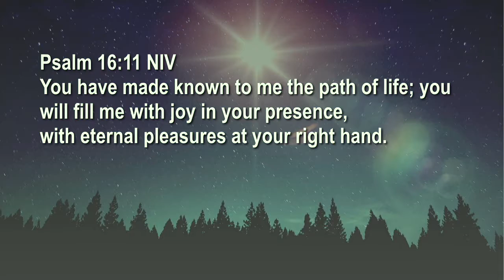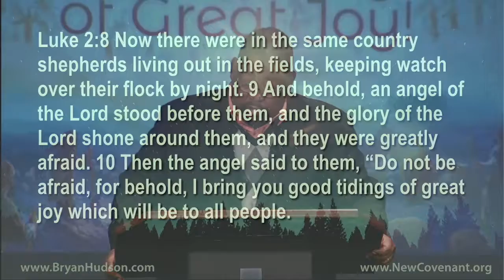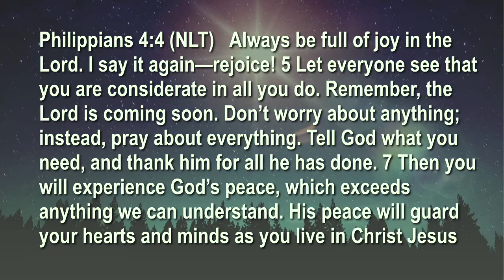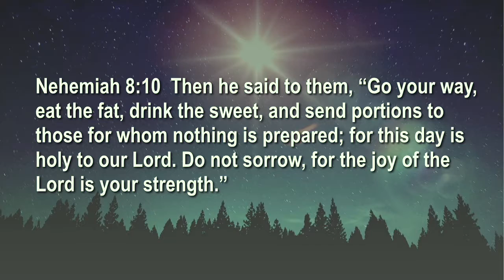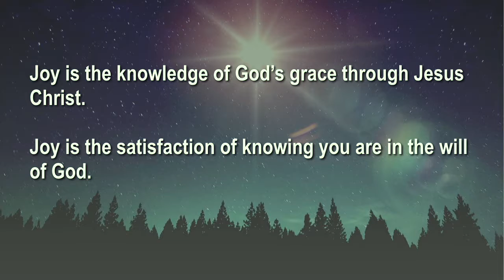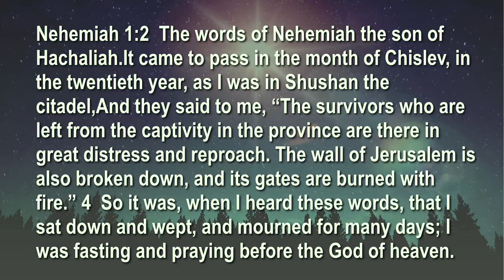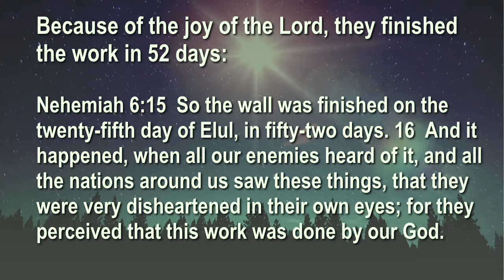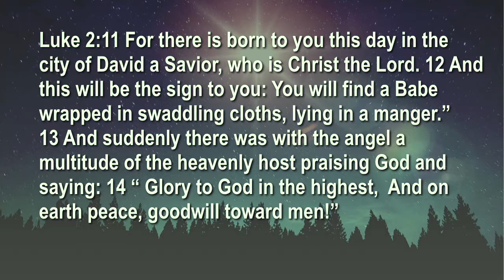Jesus' Gift to the World: Good Tidings of Great Joy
Message by Pastor Bryan Hudson